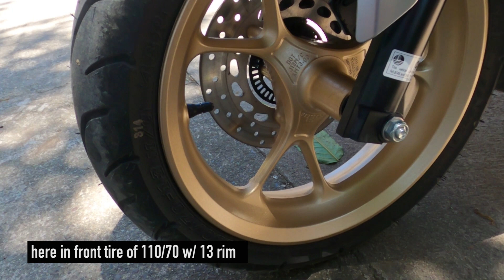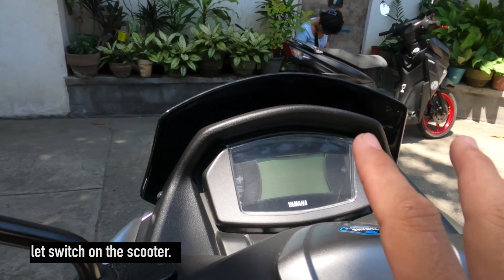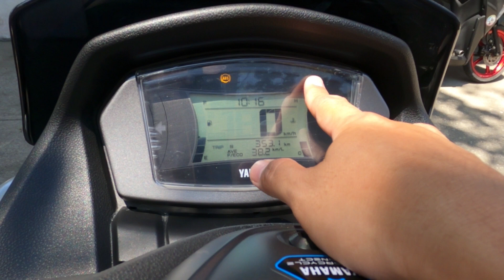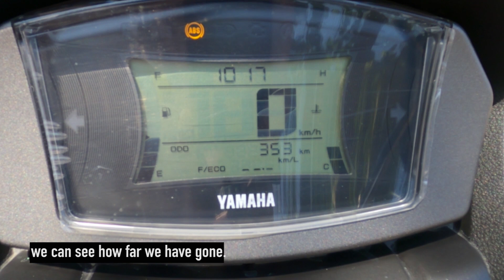Pinakasikat at Mapormang Scooter | The New 2022 NMAX 155 Prestige Silver| Scooter Category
Hello mga master! Panibagong vlog po tayo ngayon tungkol sa bagong  NMAX 155 2022 Prestige Silver.

Sa vlog po na ito ay matutunghayah ninyo ang full review ng bagong NMAX na ito tungkol sa full features niya at suggested retail price. Sana panoorin ninyo hangang sa huli.

Maraming salamat po sa patuloy na supporta ninyo at malaking bagay na po ang pagsubaybay ninyo sa mga videos ko para mabigyan po ako ng kakahayan mag review pa ng kahit anong topic sa motor or sa sasakyan.

Ride Safe po sa ating layât!!